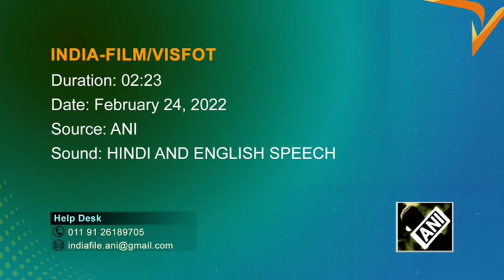Cast, crew of upcoming thriller movie celebrate at wrap up party in Mumbai